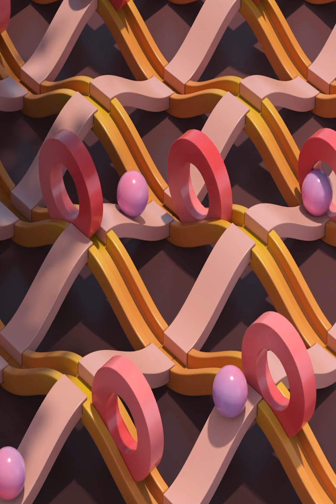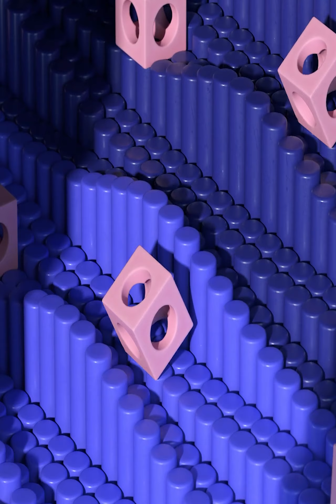completion 2 | ASMR | ODDLY SATISFYING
We always find the best for you

- Animation, 3D, Loop, Satisfiying, video relax, ASMR, entertain,
nice video, meaningful video